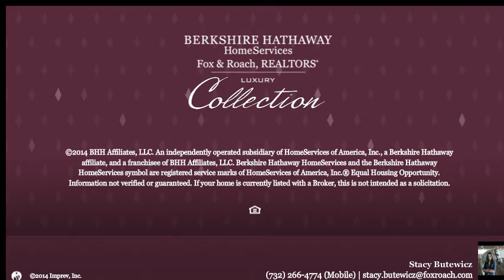43&45 BRICKYARD CRANBURY, NJ 08512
Stacy Butewicz Berkshire Hathway HomeServices, Fox & Roach - Princeton
6 beds 2.2 baths